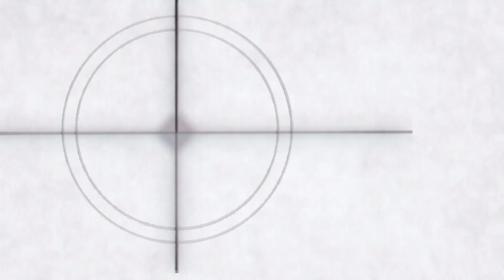wildest kill clips